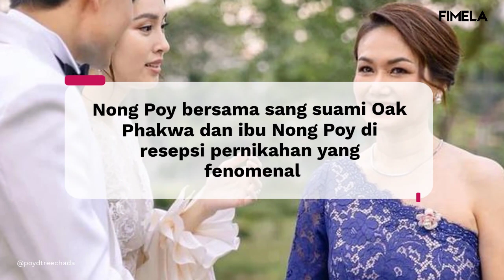Potret Kecantikan Nong Poy, Sang Mama, dan Nenek di Pernikahan Fenomenal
Nong Poy memiliki hubungan keluarga yang erat dengan sang mama dan neneknya, termasuk adik perempuannya. Berikut potretnya.